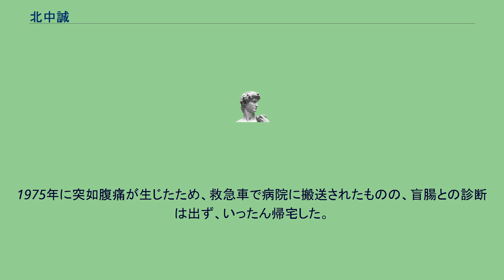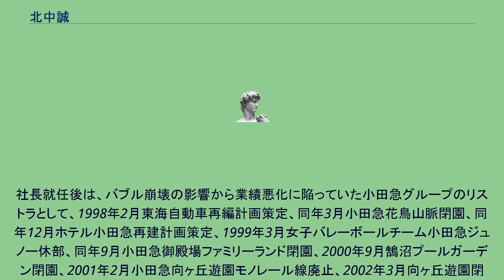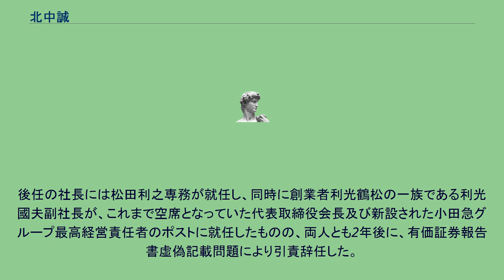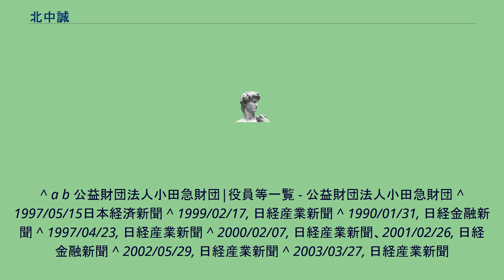北中誠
北中 誠（きたなか まこと、1935年9月1日 - ）は、日本の実業家。
公益財団法人小田急財団顧問。
小田急電鉄では代表取締役社長として、バブル崩壊の影響を受け業績が悪化していた小田急グループの建て直しを図った。
また日本民営鉄道協会副会長も務めた。
茨城県出身。
1959年に一橋大学商学部を卒業し、小田急電鉄に入社。
同社では、入社以来社長就任まで5年間を除き、33年間経理を担当した。
1968年には知識の整理と確認のために公認会計士試験を受験し、合格した。
1975年に突如腹痛が生じたため、救急車で病院に搬送されたものの、盲腸との診断は出ず、いったん帰宅した。
その夜、再び腹痛が生じたため、再度病院に行ったところ盲腸であると診断され、緊急手術を受けた。
ところが手術後1ヶ月半たっても腹痛がおさまらず、食事もままならない状況で、体力の低下も激しくなってきた。
そこで主治医を代え、再度診断を受けたところ、かなり悪化した腹膜炎であることが判明し、5時間にわたる手術が必要であるとされた。
さらにこの時点でかなり体力が低下し、体重も55キロから40キロまで落ちていたため、5時間におよぶ麻酔に耐えられない可能性もあり、家族には病院から「覚悟しておいてほしい」と告げられていた。
北中自身も「これでおしまいか」と何度も考えていたが、手術は成功し、その後会社に復帰した。
企画部次長、企画部長等を経て、1985年経理部長に就任。
将来予定される小田急線の複々線化工事、特に2,500億程度の負担が見込まれる東北沢駅・和泉多摩川駅間の高架複々線化工事などの大型投資に備え、バブル景気の最中でありながら、エクイティ・ファイナンスの活用により、金融機関からの借入金を減少させ、財務体質の改善をはかった。
1997年6月、既に在任6年目となっていた滝上隆司社長が取締役相談役に退き、副社長を務めていた北中が後任の社長に就任した。
社長就任後は、バブル崩壊の影響から業績悪化に陥っていた小田急グループのリストラとして、1998年2月東海自動車再編計画策定、同年3月小田急花鳥山脈閉園、同年12月ホテル小田急再建計画策定、1999年3月女子バレーボールチーム小田急ジュノー休部、同年9月小田急御殿場ファミリーランド閉園、2000年9月鵠沼プールガーデン閉園、2001年2月小田急向ヶ丘遊園モノレール線廃止、2002年3月向ヶ丘遊園閉園などが次々と実行され、三大懸案とされていた百貨店事業、ホテル事業、バス事業についても、百貨店事業のスリム化、バス事業の分社化などがなされ、リストラに一応のめどがついた。
グループのリストラの一方、沿線価値の向上のための海老名駅前の大規模再開発事業、複々線化による時間短縮による他路線との競争力強化などにも取り組んだ。
在任6年を迎えた2003年に社長を退任し、取締役相談役に就任した。
後任の社長には松田利之専務が就任し、同時に創業者利光鶴松の一族である利光國夫副社長が、これまで空席となっていた代表取締役会長及び新設された小田急グループ最高経営責任者のポストに就任したものの、両人とも2年後に、有価証券報告書虚偽記載問題により引責辞任した。